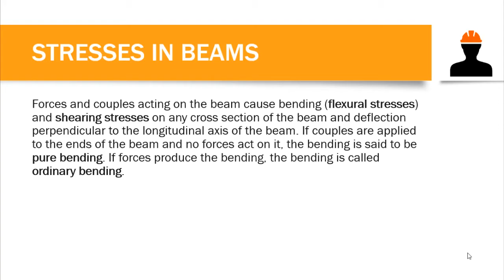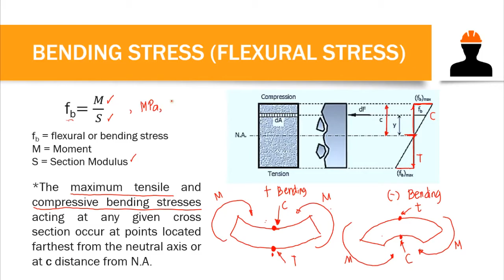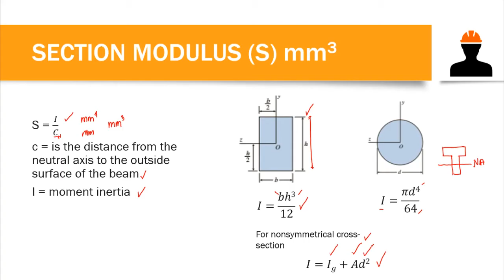Strength of Materials: Flexural Bending Stress in Beam Part 1 of 2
This video is for civil engineering students who are having a hard time understanding strength of materials.

This is a raw video and unedited due to time constraints. Please pardon me if there are some mistakes in the video. I am using mixture of Filipino and English language in this video.

About me:
I am Jay T. Cabuñas, civil engineer, master plumber, DPWH accredited materials engineer 1 and an engineering professor from Davao